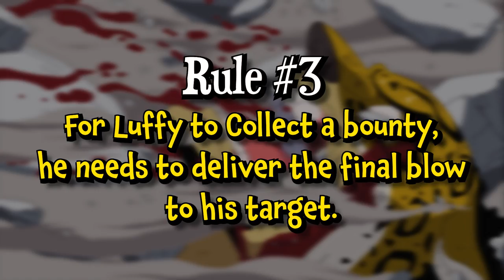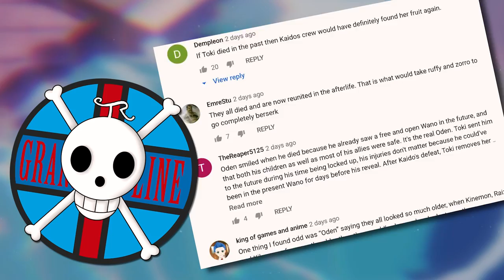What If Luffy Was a BOUNTY HUNTER? | Grand Line Review